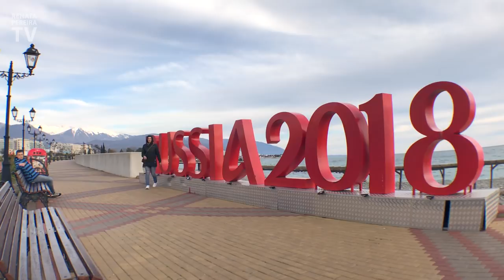Travel to Sochi, Russia (quick vlog) | SO NICE!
Travel to Sochi (Russia 2018 vlog) | One of the best things to do in Russia is to explore new cities. Sochi is among the top Russian Beach Resorts. Located by the Black Sea, here you can enjoy the beach and ski in the same day, as the Caucasus mountains are a short drive. This trip to Sochi, Russia, was on business; hence I couldn't create a longer Sochi video detailing what to do and where to go. But I learned a lot about this city with many lovely new Russian friends! Enjoy!

YOU CAN ALSO FIND ME HERE:

+ YOUTUBE IN PORTUGUESE (maybe you have a Brazilian friend...)